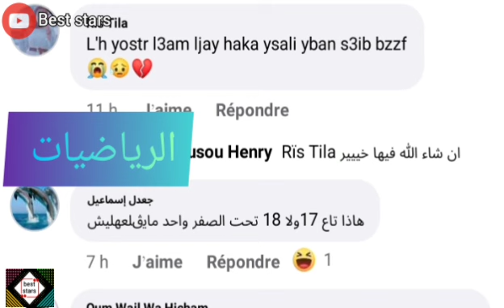مراد أودية أنا تحصلت على 5\20 في الرياضيات و جبت الباك ب 11،30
مروان قروابي يقصف صحاب الباك الفرق بين الجزائري و الأجنبي 🤣قطعولنا الأنترنت تعلمت الخياطة 🤣

الصحفي سفيان داني هادي بلادي و نتصور وين نحب ردا على صور disco Maghreb ل dj snake

بمحمد صلاح في وهران ! تفاجىء بجاهزية مرافق ألعاب البحر الأبيض المتوسط ق

أخت رياض محرز راكم حبين نطلق زوجي بسبب لون بشر.ته ! فاجئتوني لاحول ولا قوة إلا بالله

رياض محرز و تايلور وارد و بناته في مراكش بدولة المغرب عطلة الفوز بالدوري الإنجليزي الممتاز

محرز يحتفل بالعلم الجزائري مع تايلور وارد و بناته😍 سبب شجا.ر أخ رياض محرز في الملعب

تايلور وارد و  أم رياض محرز و بناته في حفل تتويج مانشيستر سيتي بطلا للدوري الإنجليزي الممتاز! ربحت عليه

في حفل كشف الجنين !في ثاني يوم من عيد الفطر المبارك ! رياض تفاجئ من جنس مولوده 🤩

 ارتدن الملابس التقليدية تفاجئوا من الصلاة العيد جماعة

أخوات رياض محرز إرتدن الحجاب الشرعي و قرؤا القرآن في رمضان

  تايلور وارد  تعلن حملها ! الجزئريون وعدوه بالطمينة 😅 شاهد الصور الأولى لإبنهما

يحتفل بعيد ميلاد زوجته البريطانية تايلور وارد في فندق فاخر بدبي 🤩

في أول ظهور له مع زوجته تايلور وارد بعد خروجه من كأس إفريقيا